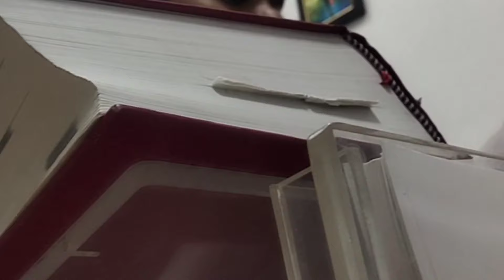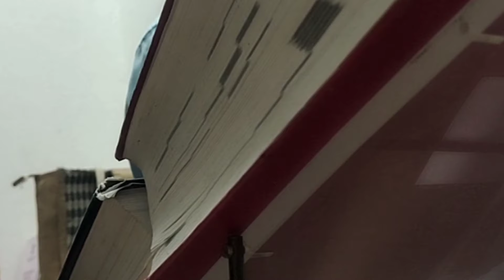Dr ne aj bol diya clear 😭😭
Description
June 2024
 || vlog ||

NEW HEAR?

 Preety tanwar
 Preety gurjar
Preety vlogs